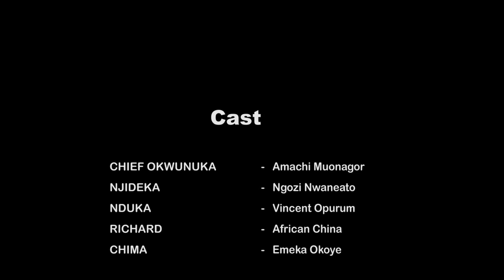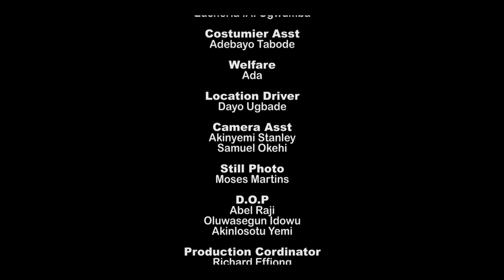My Next Door Neighbor 2